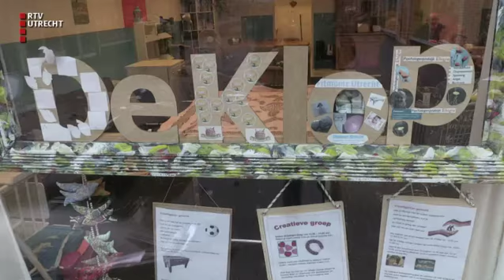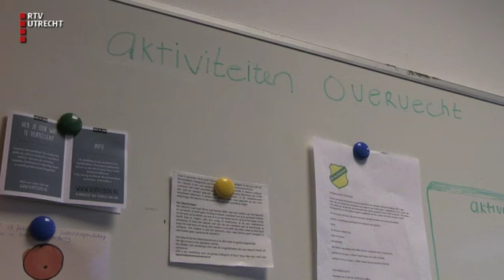Margreet - ma 29 jan 2018, 12.20 uur [RTV Utrecht]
Margreet praat met bewoners van de wijk Overvecht over hun leven.  Wat maken ze mee en wat zijn hun dromen?